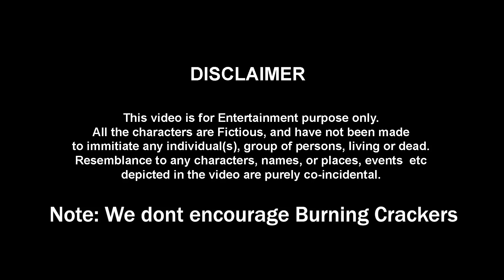PATAKEBAZ AUR PATAKE | Diwali Special | The Half-Ticket Shows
This Diwali, Gift your loved ones an amazing sleeping experience with Wakefit mattresses. Available at no cost EMI too.